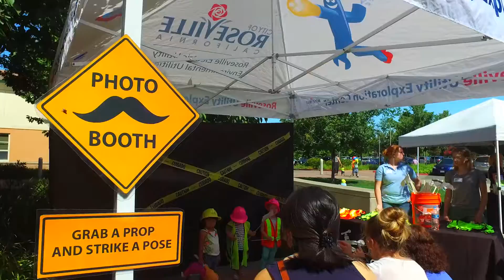City of Roseville, CA - Big Trucks Summer